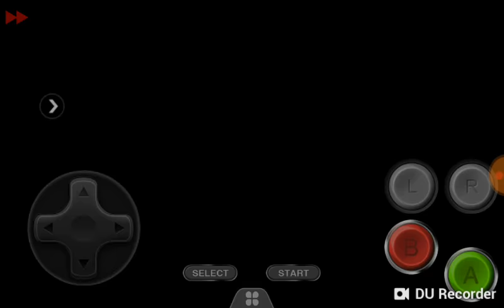How to cut tree on Pokemon Fire Red